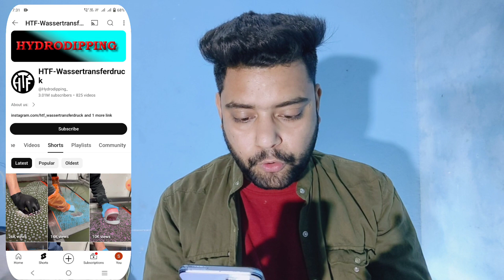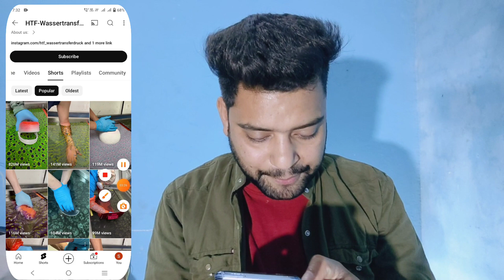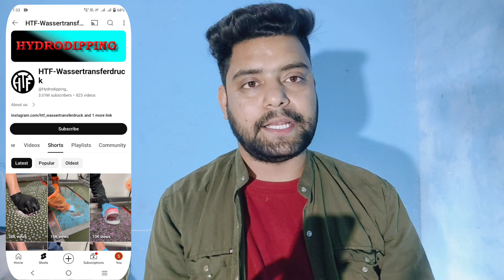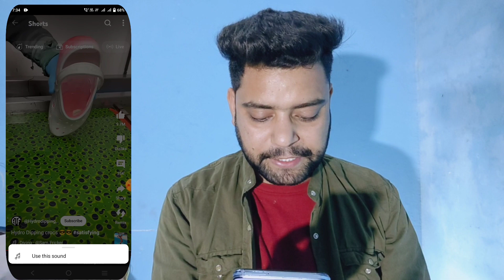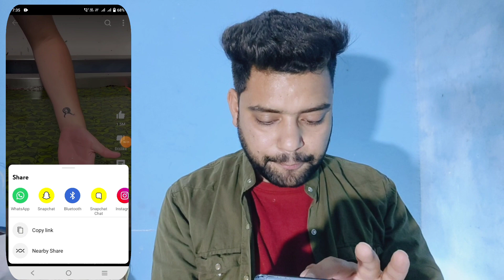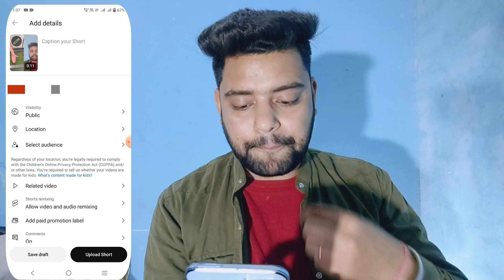जिसको मेहनत नही करनी😱 ये Channel बना लो 5 दिन में कमा कर देगा ₹2 लाख ! Copy Paste Channel Idea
Video Topic:-
Dusro ke video apne youtube channel per dalkar paise kaise kamaye

new Faceless youtube channel ideas